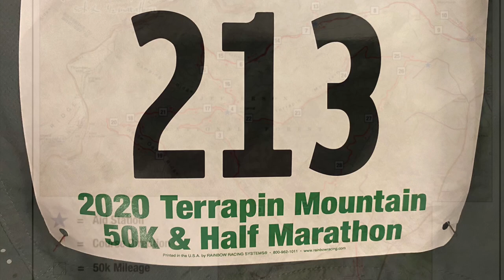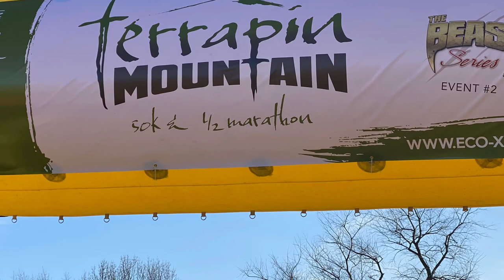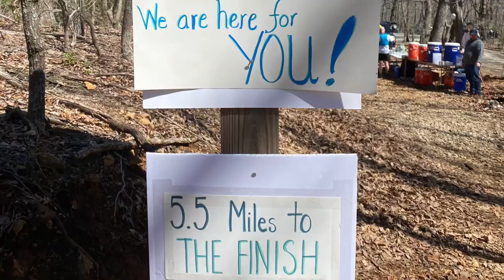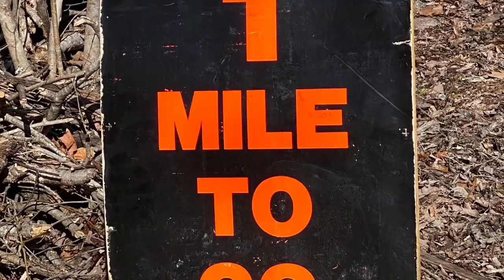2021 Terrapin Mountain 50k Course Video and Race Report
A collection of 4K videos and photos showcasing the Terrapin Mountain 50k in the Blue Ridge Mountain range